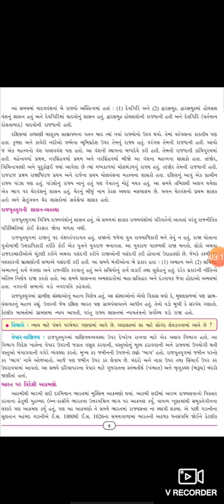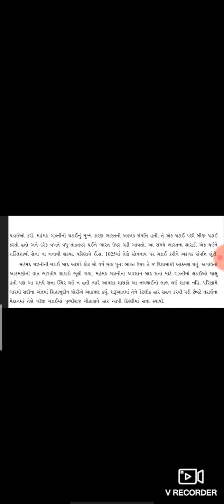std 7 s s che 1 part 3